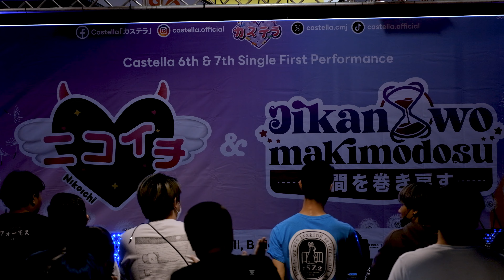[Fancam] MiewMiew AKIRAKURØ - Full Stage Castella 6th & 7th Single First Performance 19/11/2023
Song List

00:00 Overture

01:08 BARRiCADE

05:34 DEDiCATiON

10:20 NEVER GiVE UP